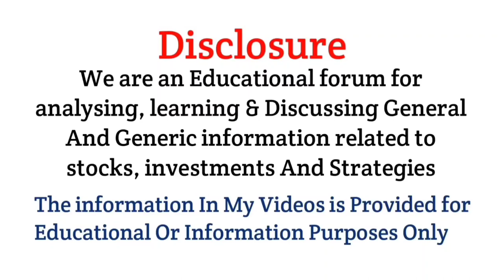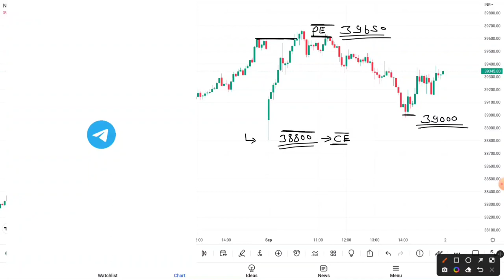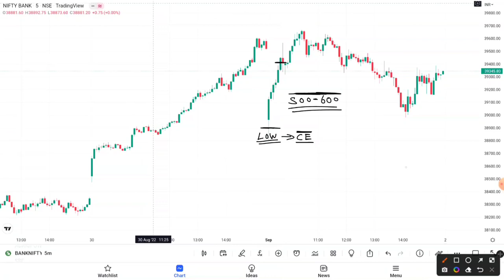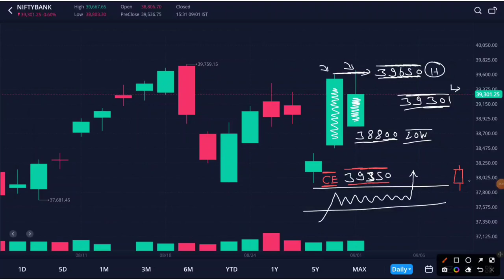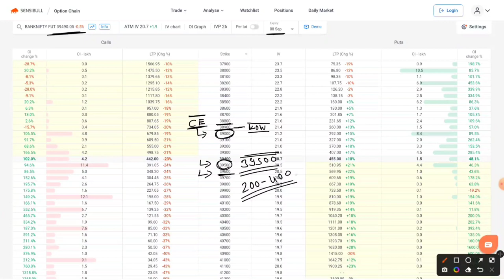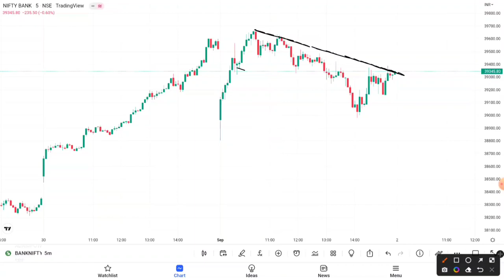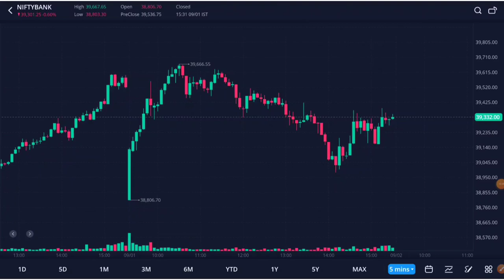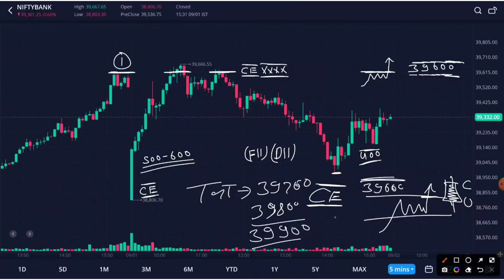Bank Nifty & Nifty Tomorrow Prediction | options trading strategy 02 Sep 2022 | Best intraday Trade